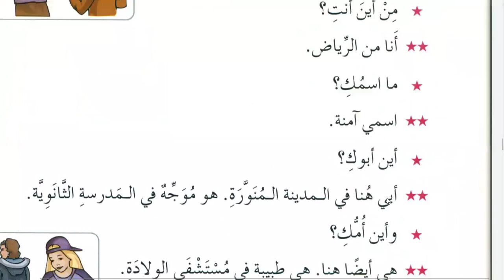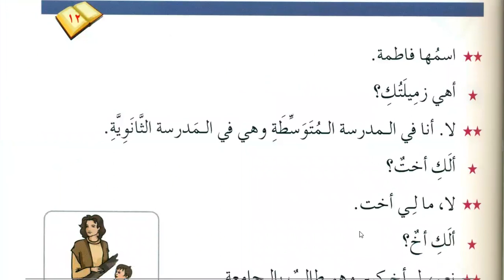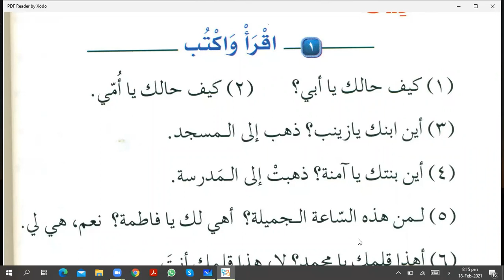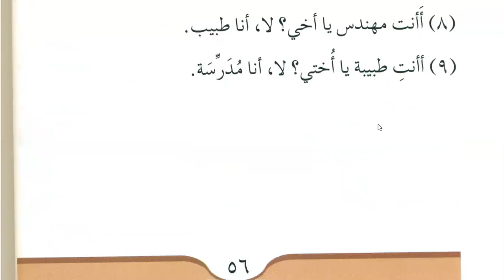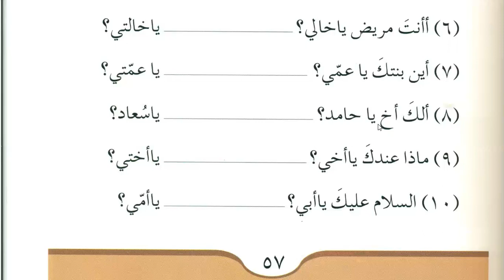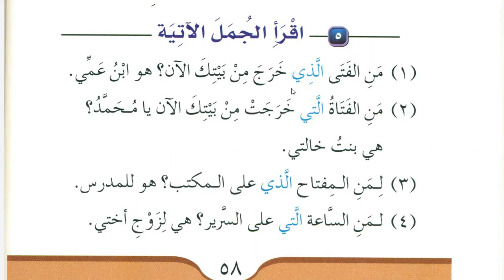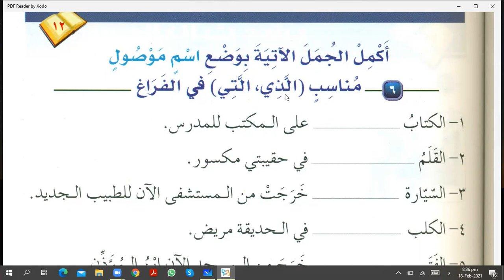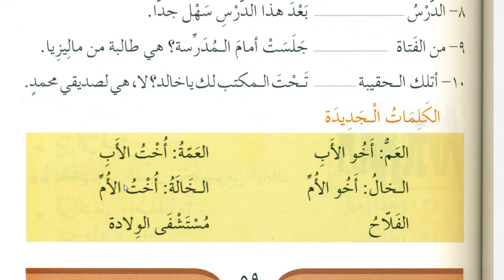Class 88 | Lesson 12 of Medina Book Durus Al LUGHAT Al Arabiyyah Book 1 in English | Learn Arabic